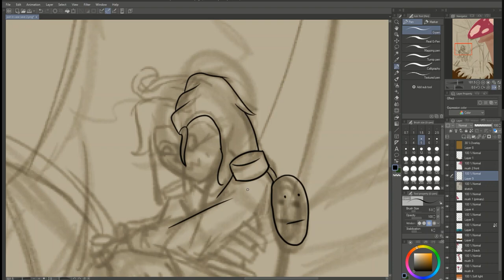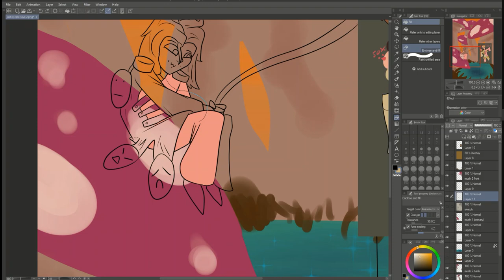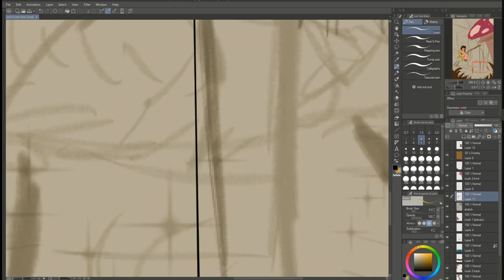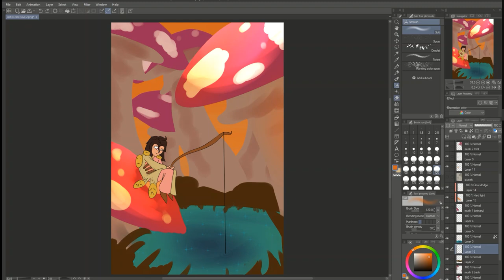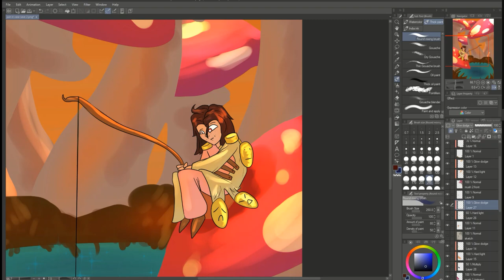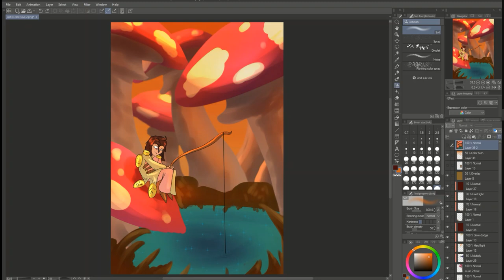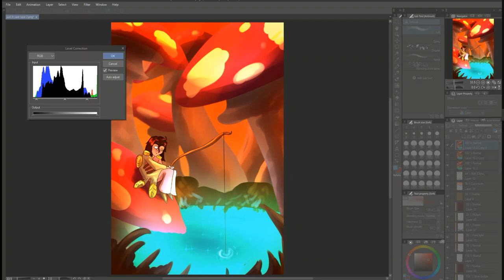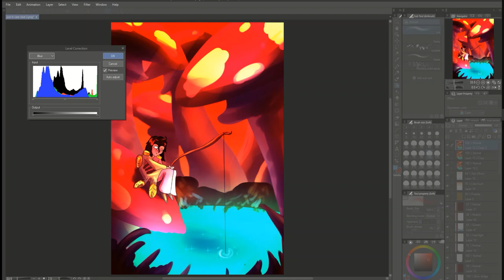Fishing for Stars Speed Draw